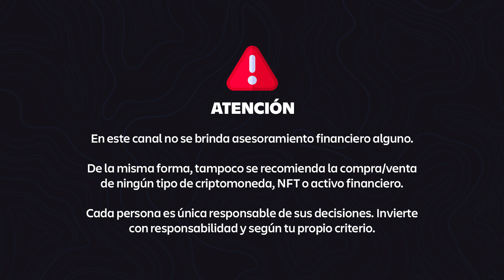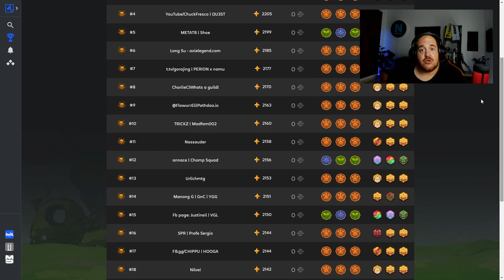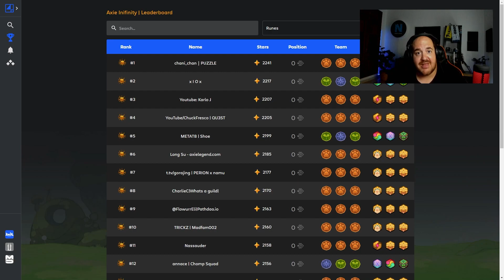¿ESTÁ AXIE INFINITY EN SU PEOR MOMENTO? | Mi Opinión Actual (Octubre 2022)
CÓDIGO LUNACIANO: ENEFETERO

¿Está Axie Infinity en su peor momento actualmente? Para mí, sí, así que en este vídeo voy a dar mi opinión (en Octubre de 2022) y mañana hablaré de las soluciones que yo propondría.